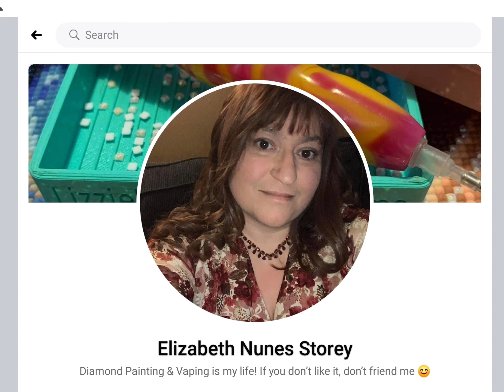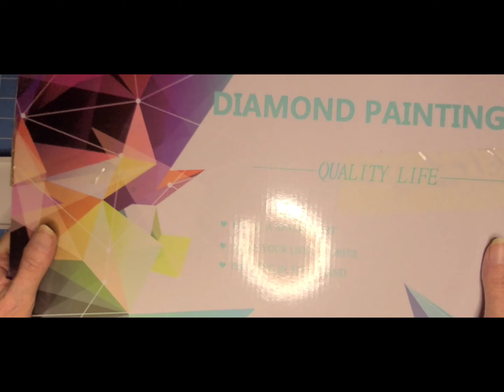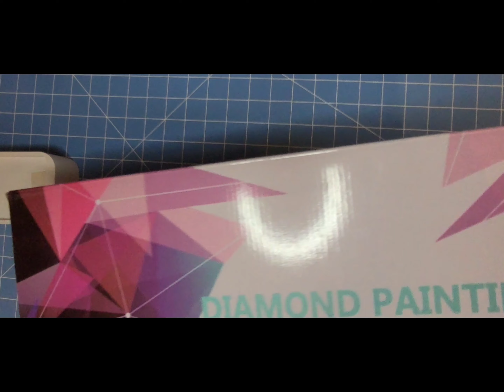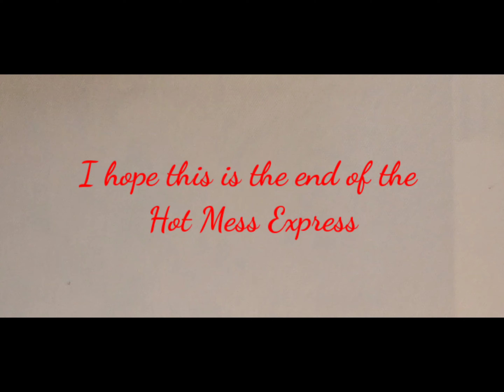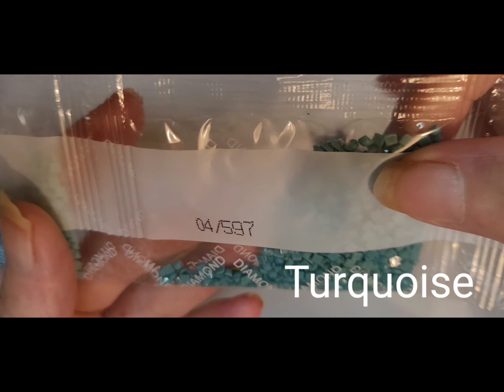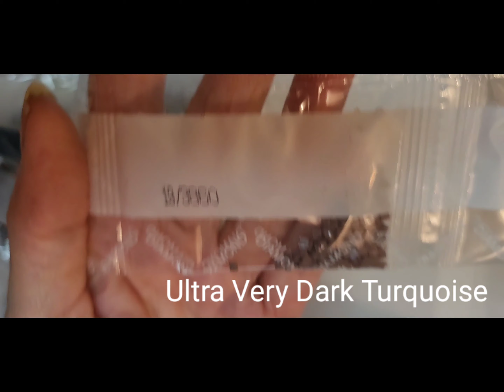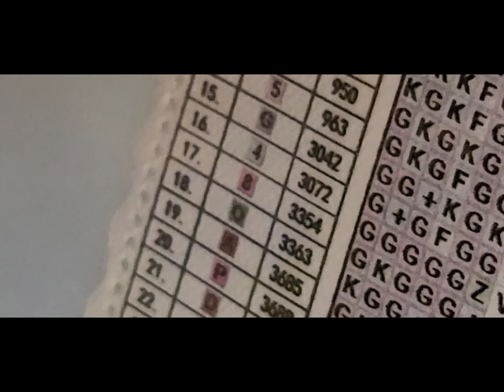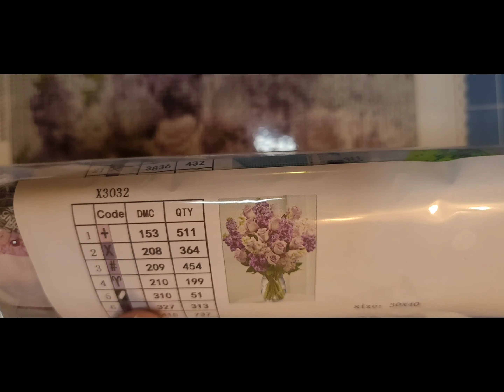Diamond Painting on A Budget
The link to these wonderful diamond paintings are⬇️⬇️⬇️

I DO MAKE A SMALL COMMISION ON THESE ORDERS.

For friend mail:⬇️⬇️

Melissa Ezell
136 Piney Ridge Rd
Parrish AL 35580